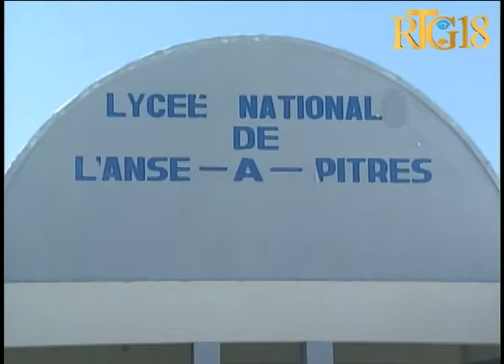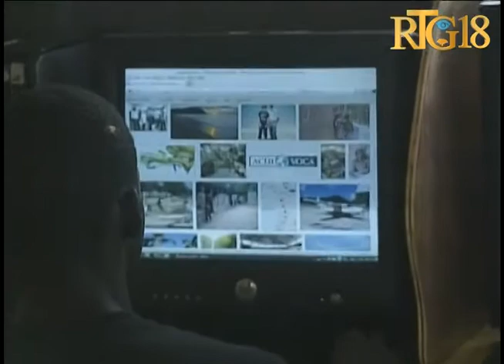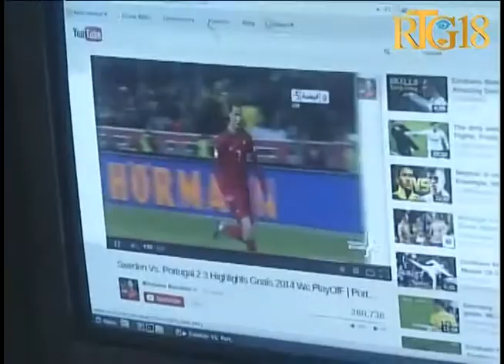CONATEL inogire yon sal enfòmatik nan lise nasyonal Anse à Pitre la